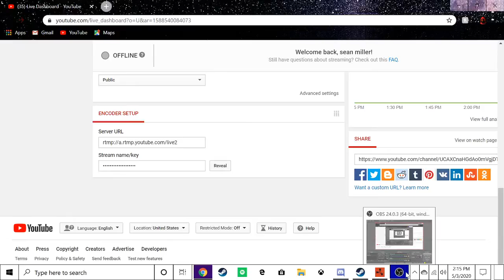sean miller Live Stream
I'm very new to live streaming on youtube I normally do it on ps4